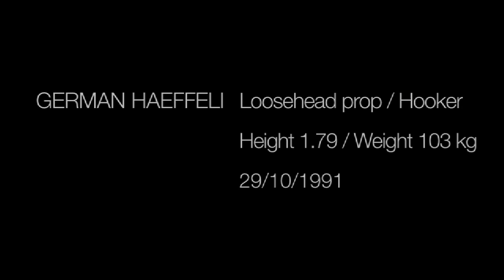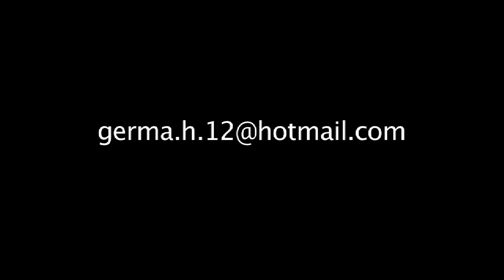Germán Haeffeli Temporada 2012-2013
Club Rugby La Vila
Competición División de Honor A (1ª vuelta)